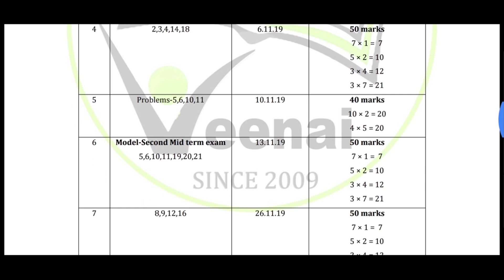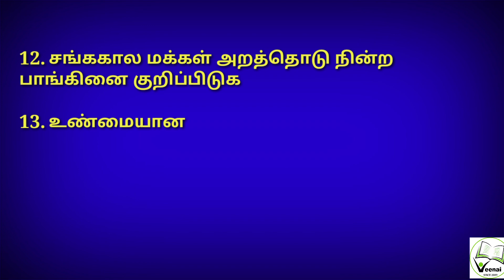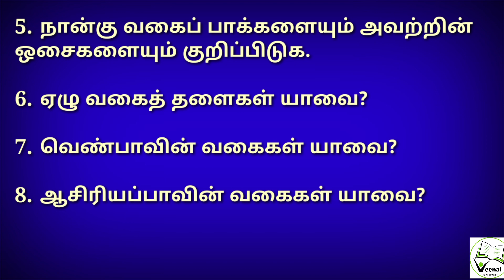10th std tamil second midterm important 2 mark questions